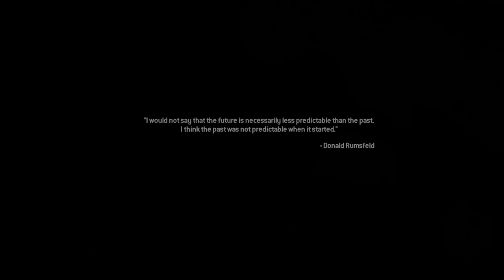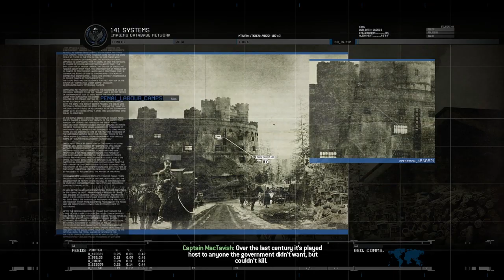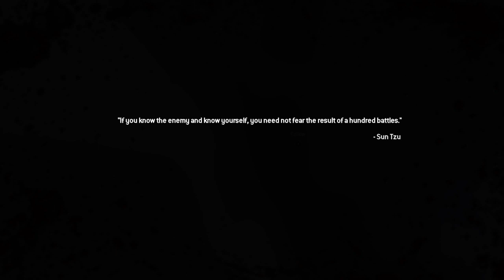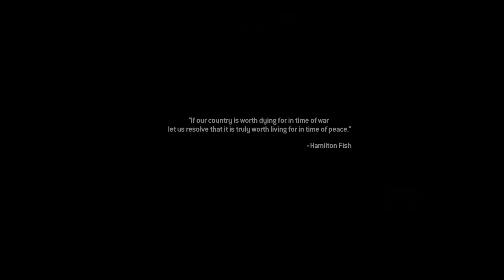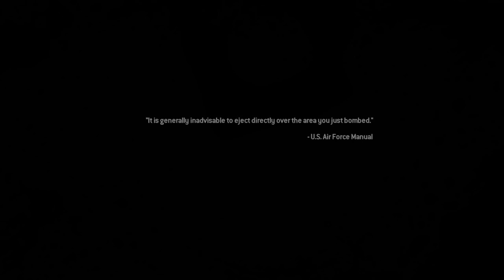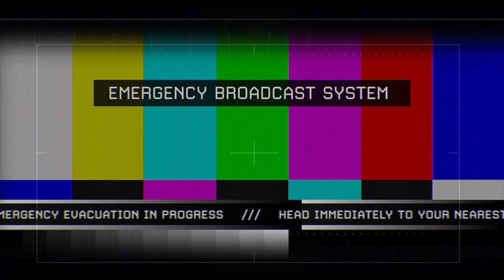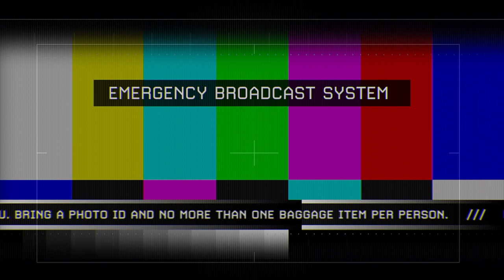Call of Duty®: Modern Warfare® 2 Campaign Remastered_20200503102505